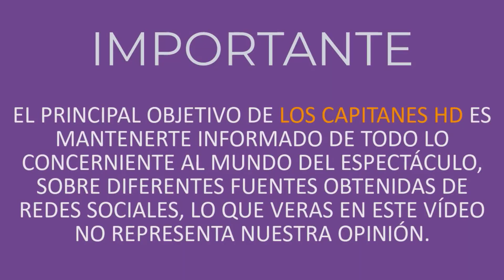Sofía Reyes cancela su participación en la pelea de Saúl Canelo Álvarez. ¿Qué sucedió?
Debido a un brote de coronavirus en su círculo cercano, la cantante le cedió su lugar a su colega Paty Cantú, quien ahora será la encargada de interpretar el Himno Nacional Mexicano en el regreso del pugilista al cuadrilátero.